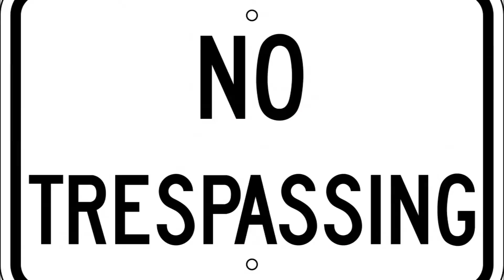Stay Off the Tracks Part 1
Trains are big, trains are fast, and trains can't stop as fast as a car can. Railroad tracks are not a shortcut for you to get to work, or to get home. Railroad tracks are not a safe place, especially when there's no road access to the tracks. Several people have died each year based on railroad related causes. The families then choose to sue the railroad over the incident. The railroad is not to blame here, it's the person who was involved in the accident. It was their choice to walk where they were not suppose to, or run the lowered gates at a railroad crossing. Trains are a lot quieter than they used to, and can appear out of no where. It's not only terrifying to the victim, but also the engineer and crew on the train. They have to live with what happened feeling that there was more that could have been done. We wish we could stop the train faster, but we can't. Please do us all a favor, stay off the railroad tracks, and use caution whenever you are near them. You only have one life, and choosing to gamble with it can't be won.